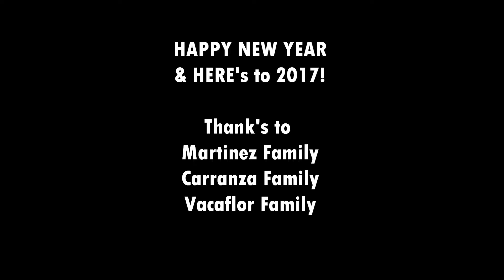New Year's Eve Party with the Martinezes!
This How I spent my New Year's Eve! With Friends, Family, and stayed local in the San Fernando Valley Area!
Hey Friends! If you were wondering, I was toasting to delicious Martinelli's Apple Cider!

"Therefore be careful how you walk, not as unwise men but as wise, making the most of your time, because the days are evil" Ephesians 5: 15-16